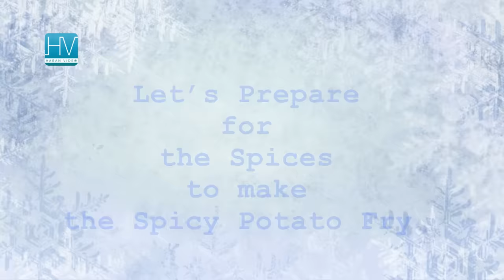Kentang Mustofa Kriuk Tahan 2 bulan Anti Gagal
Kentang Kering Balado Bumbu Asli

CATATAN TAMBAHAN:
***Baik kentang yang kuning atau putih menurut saya itu sama-sama bagus untuk diolah jadi kering kentang ya. yang terpenting kondisi kentangnya itu masih segar, mulus dan gak busuk atau ada warna hitamnya gitu. Cuma untuk teksturnya jika dibuat kering kentang itu yang putih lebih bagus, karena saat digoreng kentang putih cenderung lebih cepat kering. Sementara kentang  kuning  itu kan kulitnya lebih tebal, ternyata saat digoreng itu cenderung lebih lama keringnya, jadi sebaiknya pengaturan apinya harus diperhatikan,  jangan pakai api terlalu besar, karena biasanya cepat gosong padahal dalamnya masih lembek/belum kering.
***Jika kentang diiris manual, biasanya tebal tipisnya kentang itu gak sama, jadi terkadang matangnya juga gak bisa rata. Sebagian besar sudah matang dan kering sempurna, eh tapi ternyata ada 10 atau 15 potongan potongan kentang yang masih lembek. Karena itu TIPS  agar kentang bisa menyeluruh rata matangnya, sebaiknya  saat kentang digoreng, diangkat dan ditiriskan, sortir potongan kentang yang masih agak lembek, kumpulkan jadi satu, lalu goreng lagi hingga kering. Dengan begitu semua potongan stick kentang bisa garing sempurna. Dan kalau kentangnya kering menyeluruh, maka hasil Kentang Mustofanya bisa awet lama hingga 2 bulan.
***Untuk rasa yang lebih mantap, bisa ditambahkan potongan Daun Jeruk yang digoreng kering ya.

BAHAN KENTANG KERING BALADO
[Untuk porsi 1-1.2 kg Kentang Kering]

3 kg Kentang
1-2 liter Minyak untuk menggoreng [lebih banyak minyak lebih cepat proses menggorengnya]
3-4 sdm air Asam Jawa [dari 3 biji Asam jawa]
250 gr gula pasir
1 sdt garam halus, sekitar 6 gr
1 sdt bubuk Royco, sekitar 6 gr. Jika penggunaan Bubuk Royco dilewatkan maka takaran garam halus jadi 12 gr ya minimal, kalau kurang asin sedikit silahkan ditambah lagi sesuai selera.
3 lembar daun Salam
Minyak secukupnya untuk menumis

BUMBU YANG DIHALUSKAN [diblender]
7-10 siung bawang putih
4-5 siung bawang merah
7-10 buah Cabe rawit secukupnya (bisa di skip jika tidak suka pedas)
20-25 buah cabe merah keriting
100-150 ml air masak

Beli Mika Bento Sekat 4 Bintang Tebal LB 90 Alas + Tutup di